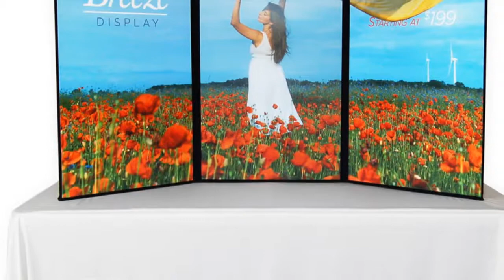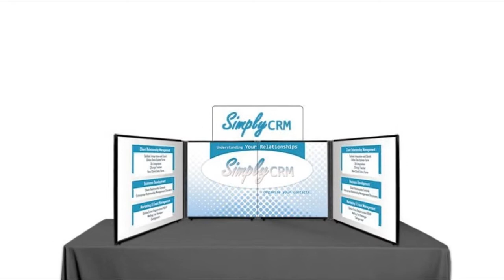Table Top Display Stands for Cards Ideas